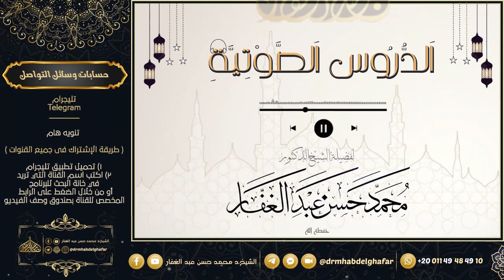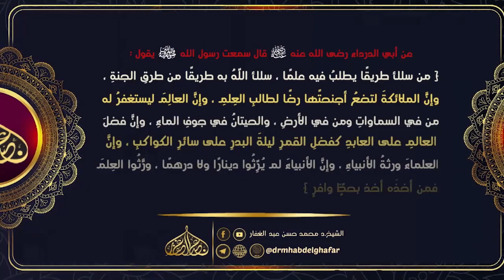موطأ مالك 16 3 2023